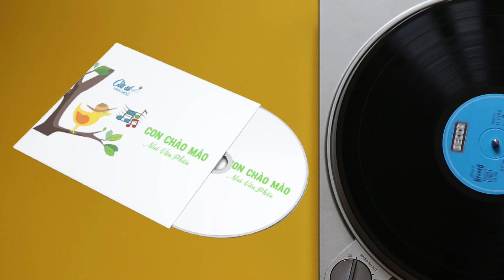Con chào mào - Mai Văn Phấn - Ngữ văn 6